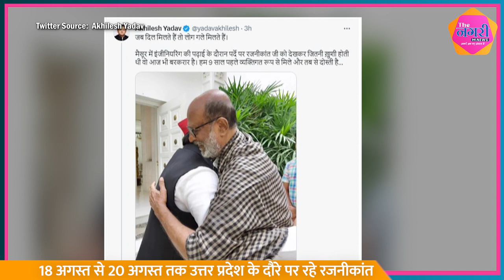Rajinikanth ने Ayodhya पहुंचकर पत्नी संग किये रामलला के दर्शन, देखिये Video